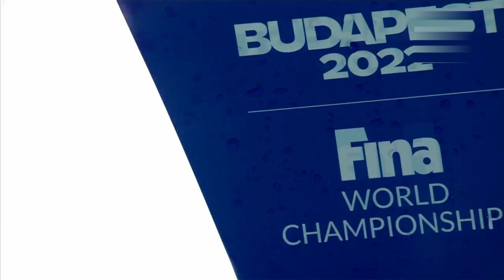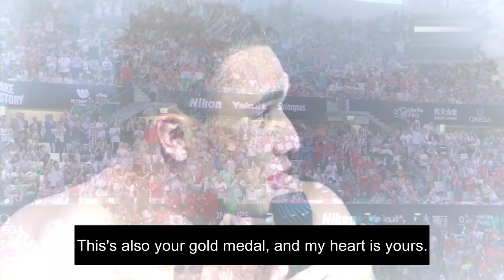Kristof Milak - Making hiStory - 2022 Budapest - World Record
Kristof Milak sets a new world record in the men's 200m butterfly
at the World Championships in Budapest and makes history

50 m  -  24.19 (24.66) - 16 strokes
100 m  -  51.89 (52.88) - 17 strokes
150 m  -  1:20.51 (1:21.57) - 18 strokes
200 m  -  1:50.34 (1:50.73) New WR - 19 strokes

Best times at the WC:

1. Milak 1:50.34 (Final)
2. Milak 1:52.39 (Semifinal)
3. Marchand 1:53.37 (F)
4. Honda 1:53.61 (F)
5. Honda 1:54.01 (SF)
6. Milak 1:54.10 (Heats)
7. Ponti 1:54.20 (SF)
8. Ponti 1:54.29 (F)
9. Marchand 1:54.32 (SF)
10. Urlando 1:54.50 (SF)

MTVA and Fina have all the rights